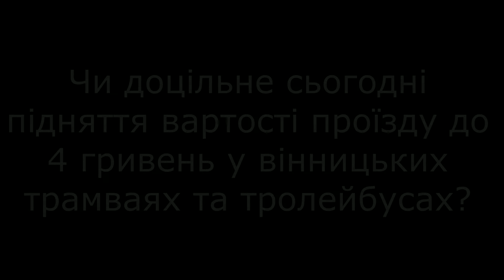Vinbazar.com - Думка вінничан, що підняття вартості проїзду до 4 гривень